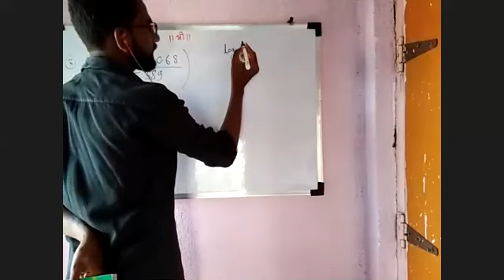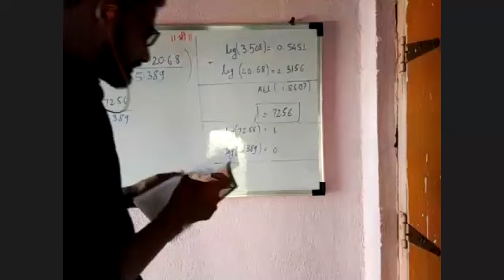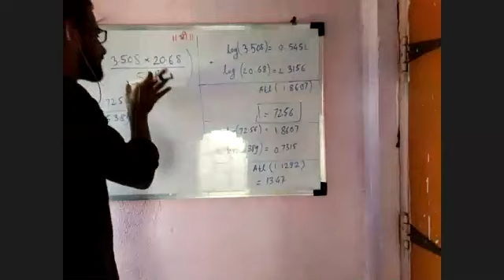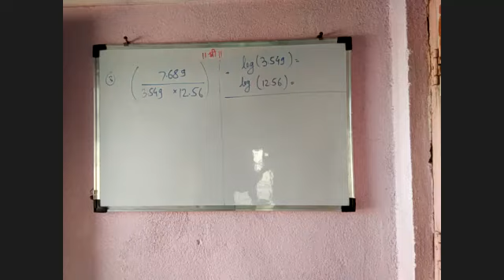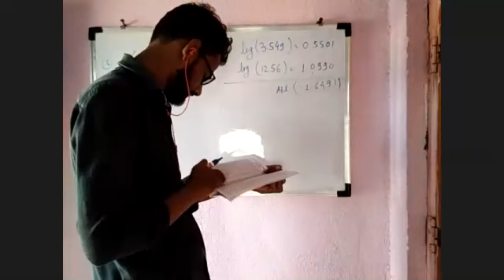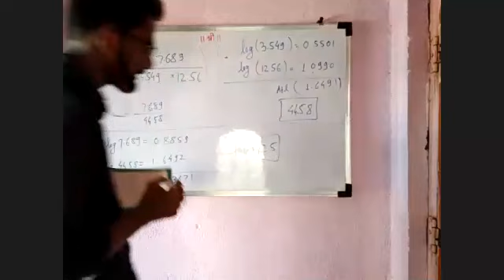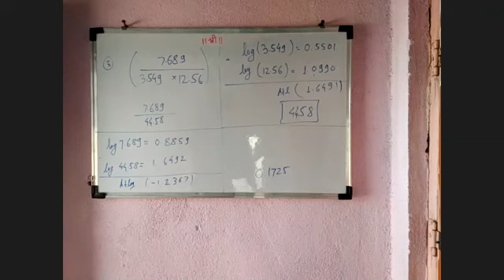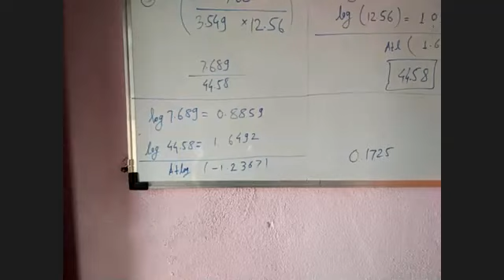Physics Two 24 06 2020